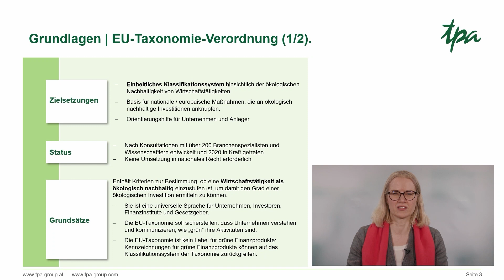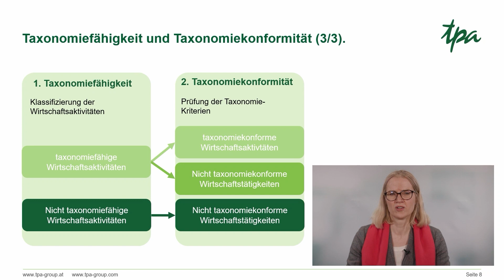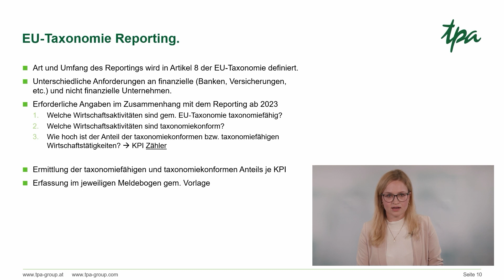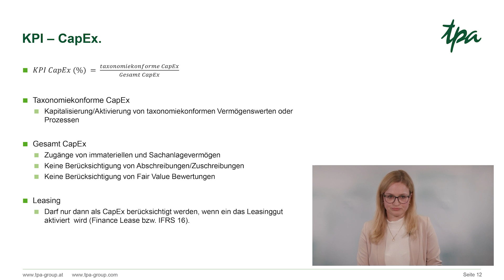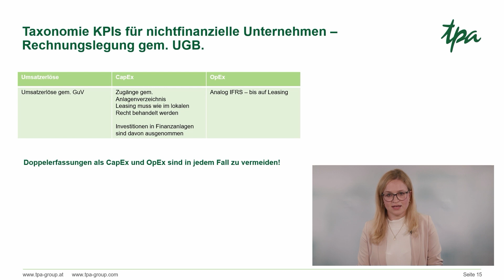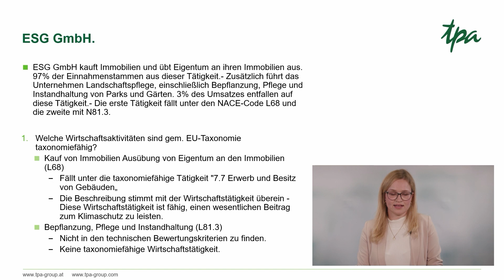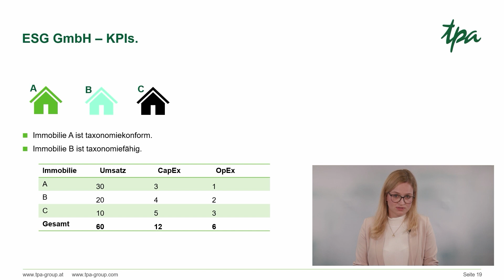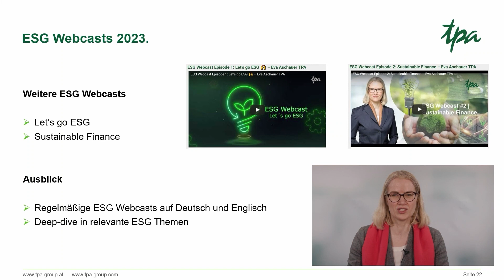ESG Folge 3: EU-Taxonomie-Verordnung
Die 3. Episode unseres ESG-Webcasts befasst sich mit der EU-Taxonomie-Verordnung. Eva Aschauer und Sarah Krammer geben Ihnen einen theoretischen Überblick über die folgenden Punkte und veranschaulichen diese anhand von praktischen Beispielen:

• Grundlagen der Verordnung
• Die 6 Umweltziele
• Taxonomiefähigkeit vs Taxonomiekonformität
• Offenzulegende KPIs
• EU-Taxonomie Reporting

Also: let´s go ESG!